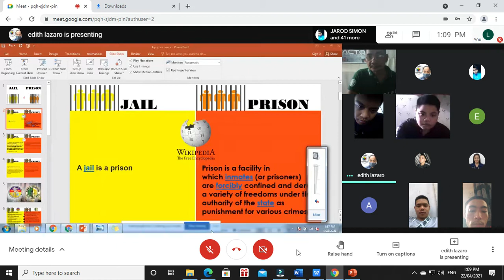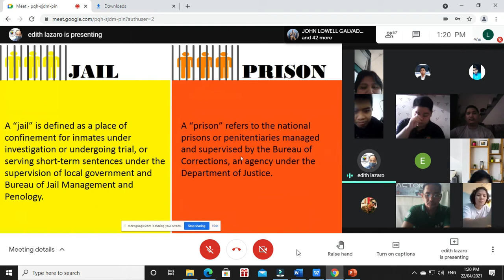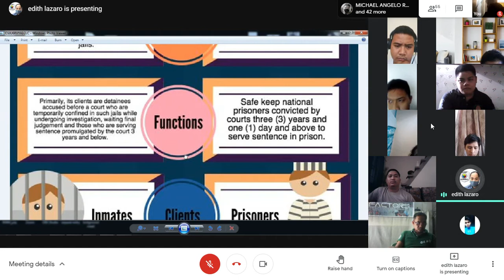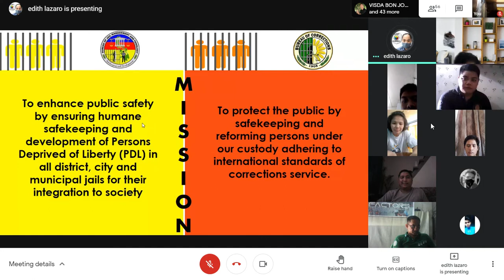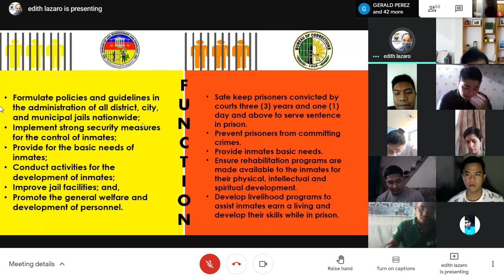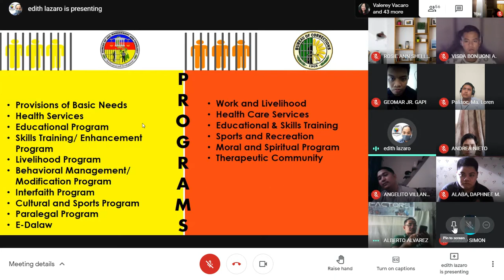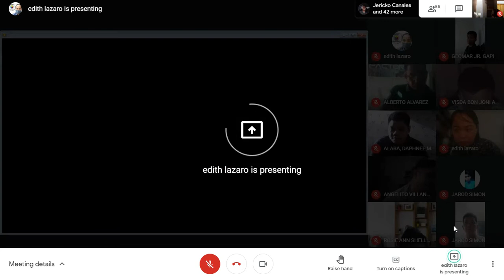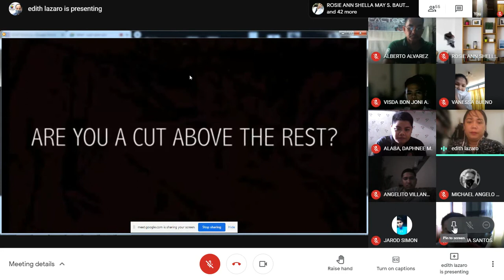PRACTICUM AFTERNOON SESSION (APR 22 2021)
BJMP IMMERSION PHASE DAY 4